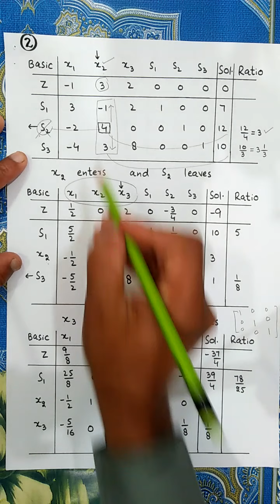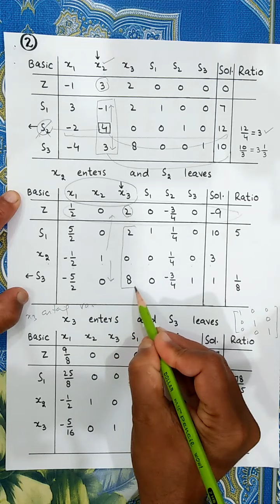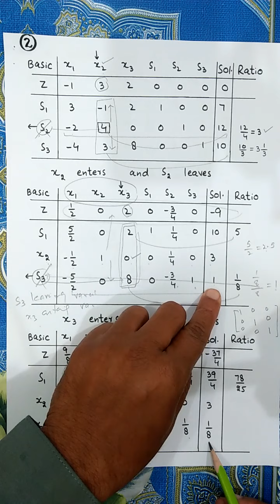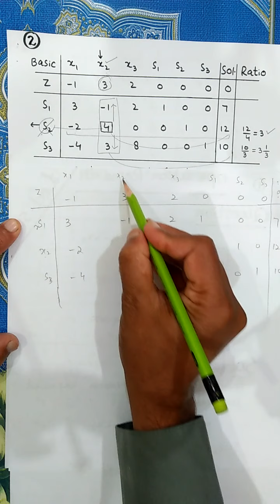Important Questions | Lecture 5 | Operation Research | Urdu/Hindi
I am Asif Mahmood and I will teach Operation Research you too The in Urdu and Hindi you will learn to the lecture.
In this lecture you learn first Important Questions.

Operation Research,
Optimality Condition,
Feasibility Condition,
Question with Solution,
Important question,
Important definitions

Operation Research,
Lecture no 5,
Important Questions,
Asif Mahmood Ap,
Mathematics,
Assistant Professor,
Education,
Educational videos,

This Lecture is very Important to your study.
This lecture may help to improve your study. My YouTube play list has many videos to improve your study. Please check all play list one by one and Important Theorems and Question can learn … The Comment section has been on so please any information/ Doubt of this lecture please comment. I will help you too.
Now I Will Update my videos Daily Please check daily videos and Like my like my Channel for more Updates for study. Any Question the comment box is open for all the students please comment for any information I will help you to comment to you solve problems.
If you are any problem to this lecture comment box open for all.
Please comment and solution is available for all time.
The one request is that my channel promote for education.

Motivational Quotes
1 An investment in knowledge pays the best interest.
2 Change is the end result of all true learning.
3 The roots of education are bitter, but the fruit is sweet.
4 Education is what remains after one has forgotten what one has learned in school.

This lecture may help to improve your study by Differential Equation. Lecture Aisf Mahmood Ap to improve your study.

 FSc
 ICs
 I Com
 BSc
 BBA
 BS Computer
 BS Mathematics
 BS Chemistry
 BS Physics
 BS Zoology
 BS English
 BS Geography
 MSc
 M Com
 MBA
 PPSC
 PSC
 CSS
 IPS
IS
 NTS
PTS
 OTS
 Civil Engineering
 Electrical Engineering
 Mechanical Engineering
 Chemical Engineering
Software Engineering
Hardware Engineering
 ICMA
 CA
M Phil
 MS
 Ph.D.